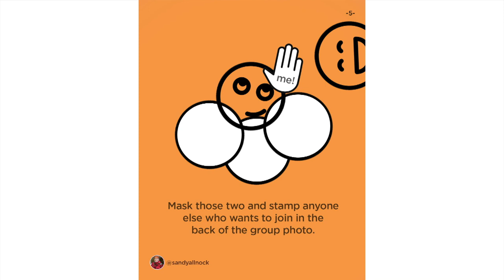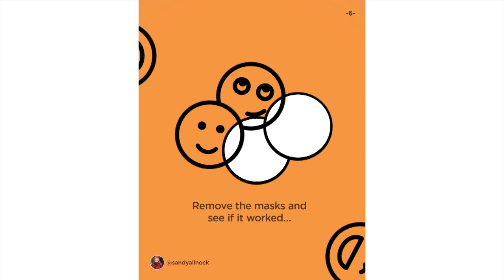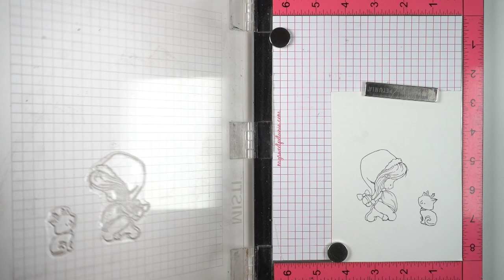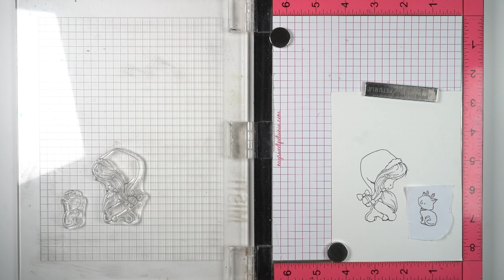The Basic Steps of Masking for Beginners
Part 1 - the masking of the card.Blog post with more info and pinnable images